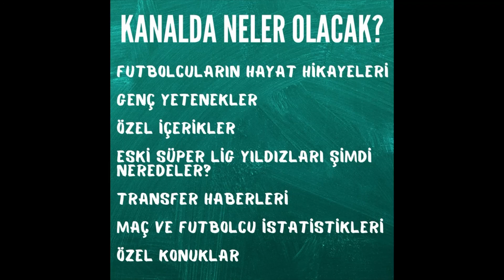GALATASARAY'IN GÜNDEMİNDEKİ NICOLAE STANCIU'NUN PERFORMANSI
Galatasaray, Slavia Prag'ta forma giyen Nicolae Stanciu'yu transfer etmek istiyor. İşte Rumen yıldızın 2020/2021 sezonu performansı...